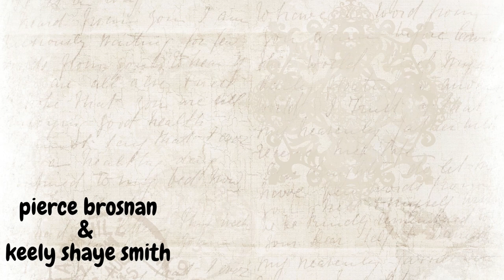with love Pierce Brosnan has the perfect response to trolls who attack wife’s weight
In this heartwarming YouTube video, we delve into the captivating love story of Hollywood heartthrob Pierce Brosnan and the talented journalist Keely Shaye Smith. From their serendipitous meeting at a charity event to their romantic wedding, and the joys and challenges of raising a beautiful family together, their journey is nothing short of inspirational. Join us as we celebrate the enduring love and commitment of this beloved Hollywood power couple.